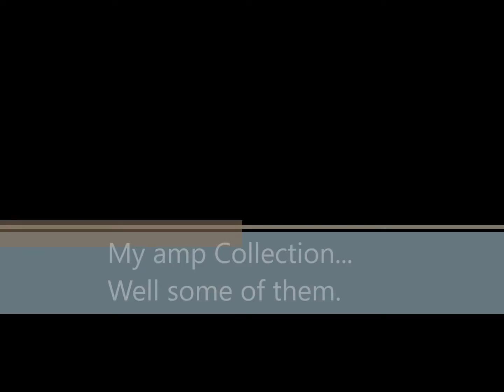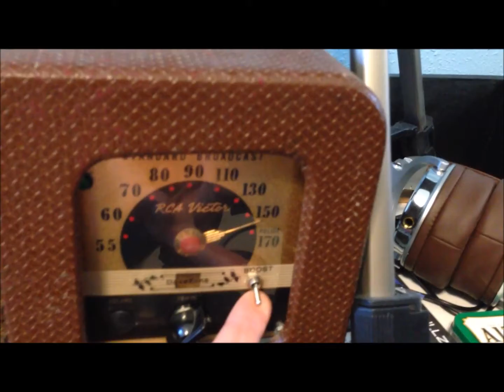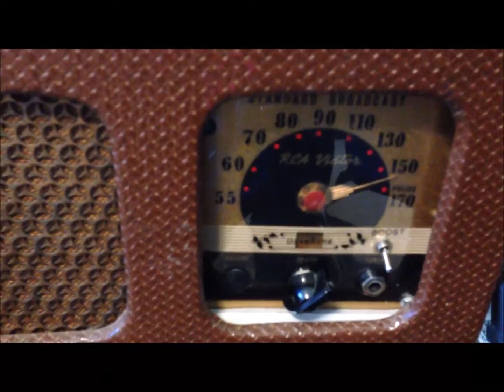A sample of my tube amp collection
These are some of the amplifiers I have designed and built. Enjoy!
Most of the schematics can be found on the internet, and then I modified them to make them custom for me.